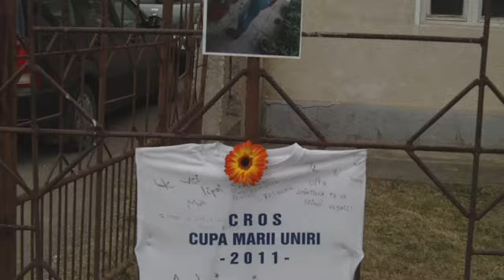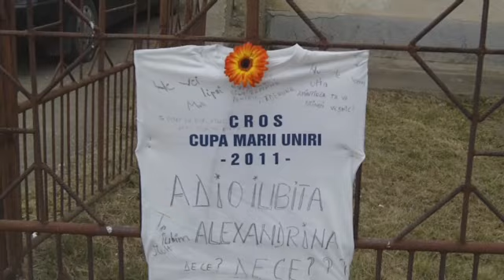Inmormantarea Alexandrinei a indoliat Jiboul